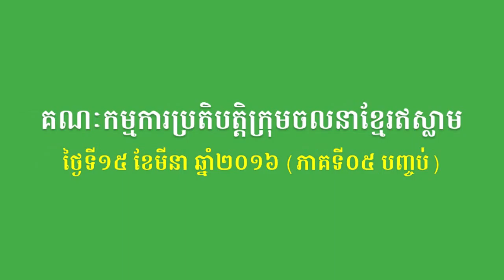BSDP-គណៈកម្មការប្រតិបត្តិក្រុមចលនាខ្មែរឥស្លាម (ភាគទី០៥ បញ្ចប់)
នៅថ្ងៃទី១៥ ខែមីនា ឆ្នាំ២០១៦ គណបក្សសំបុកឃ្មុំសង្គមប្រជាធិបតេយ្យ បានតែងតាំងគណៈកម្មការប្រតិបត្តិក្រុមចលនាខ្មែរឥស្លាម ចំនួន ០៥រូប
១. លោក សុប សាលាស់ តែងតាំងជាប្រធានចលនាខ្មែរឥស្លាមនៃគណបក្សសំបុកឃ្មុំសង្គមប្រជាធិបតេយ្យ
២. លោក លី រ៉ាម៉ាន់ តែងតាំងជាអនុប្រធានចលនាខ្មែរឥស្លាមនៃគណបក្សសំបុកឃ្មុំសង្គមប្រជាធិបតេយ្យ
៣. លោក អន សំអុល តែងតាំងជាអនុប្រធានចលនាខ្មែរឥស្លាមនៃគណបក្សសំបុកឃ្មុំសង្គមប្រជាធិបតេយ្យ
៤. លោក ស្លេស ម៉ាត់ តែងតាំងជាលេខាចលនាខ្មែរឥស្លាមនៃគណបក្សសំបុកឃ្មុំសង្គមប្រជាធិបតេយ្យ
៥. អ្នកស្រី សុប សារី តែងតាំងជាហិរញ្ញឹកចលនាខ្មែរឥស្លាមនៃគណបក្សសំបុកឃ្មុំសង្គមប្រជាធិបតេយ្យ។